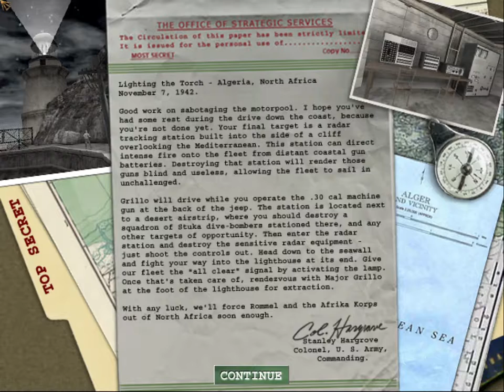Medal Of Honor: Allied Assault:Lighting the Torch - Desert Road